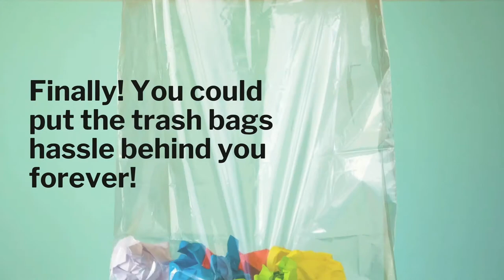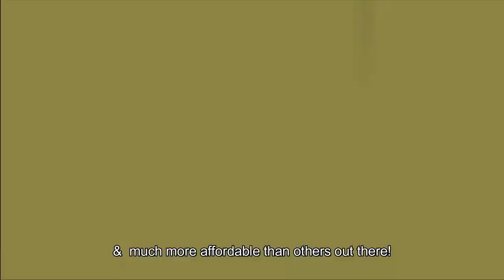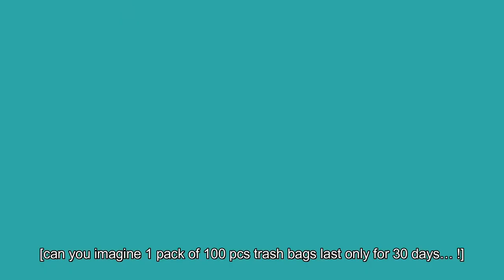Bulletproof Trash Bag Marketing Video